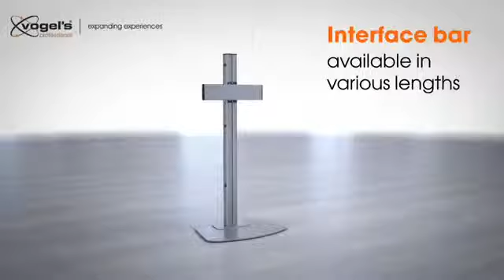Vogel's Professional Connec- it Vloer standaard, videowall, tv beugels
Vogel's Connect-IT stel je eigen TV vloerstandaard, verrijdbare TV vloerstandaard, Videowall of Videoconferentiesysteem samen.